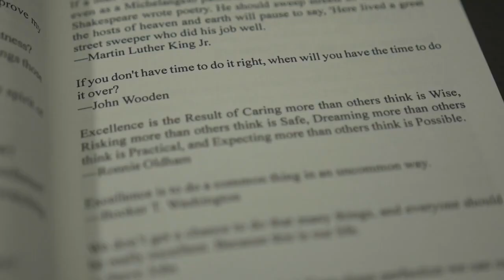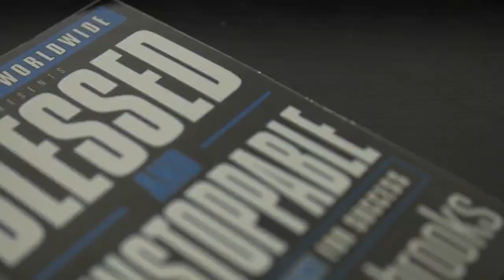A Powerful Motivational Speech by Dr. Billy Alsbrooks 2019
Billy's New Top Selling book "Blessed and Unstoppable" is a success manual that will help you start living the abundant life you were created to live.